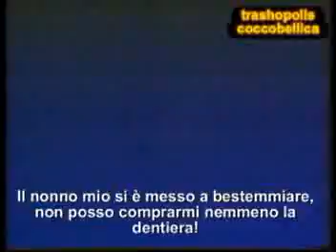Coccobelli - Prodi ngrato.flv